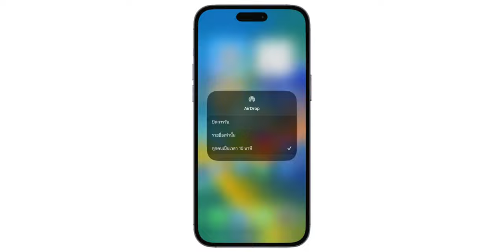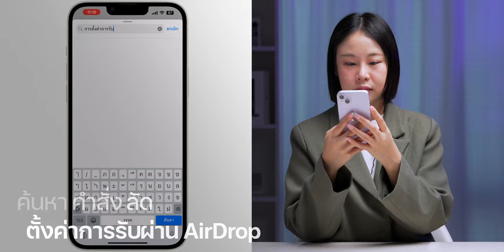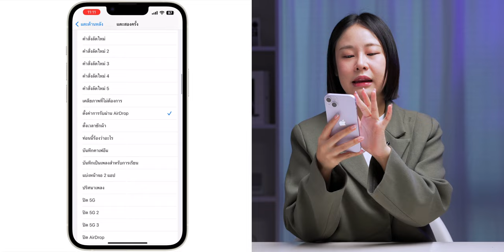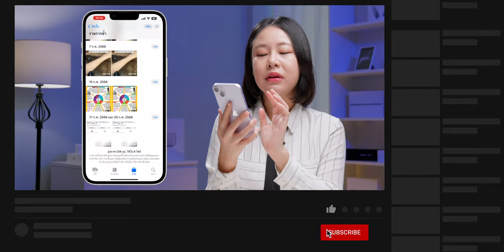วิธีตั้งค่าเปิด AirDrop สำหรับทุกคน (10 นาที) เคาะหลังเครื่อง 2 ทีเปิดได้แล้ว!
iOS 16.4 มีการเพิ่มคำสั่งลัดมาช่วยลดความยุ่งยากในการเปิด AirDrop สำหรับทุกคน ให้เราแตะหลังเครื่องเพื่อเปิด AirDrop สำหรับทุกคนได้ง่าย ๆ ขั้นตอนไม่ยุ่งยาก ตามมาชมได้เลย

00:00 - การเปิด AirDrop ด้วยคำสั่งลัด
00:51 - วิธีการตั้งค่า คำสั่งลัด การรับผ่าน AirDrop
03:06 - ทิ้งท้าย

iOS 16.4 มาแล้ว! Emoji ใหม่ 21 แบบ พร้อมฟีเจอร์ใหม่เพียบ ชมสรุปที่นี่

เก็บตกฟีเจอร์ iOS 16.4 พร้อม Feedback จากผู้ใช้ อัปแล้วดีไหม?

13 จุด iOS 16.4 ที่ควรตั้งค่าเพิ่มเติมหลังอัปเดต